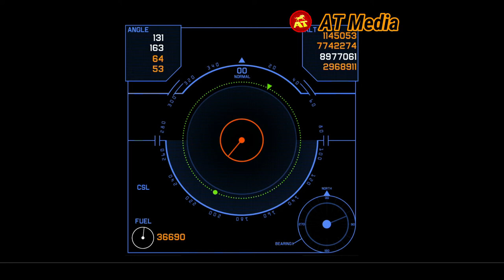How to draw juice cup with straw in computer using MS Paint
In this video , I will show How to draw juice cup with straw in computer using MS Paint

Visit our other interesting Playlists below